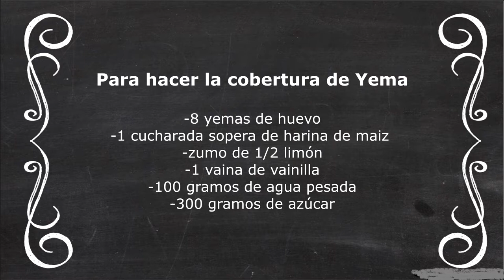Tarta de yema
tarta de yema con nata y chocolate